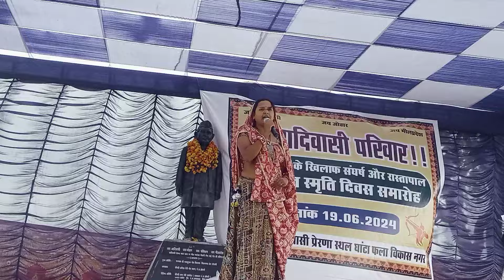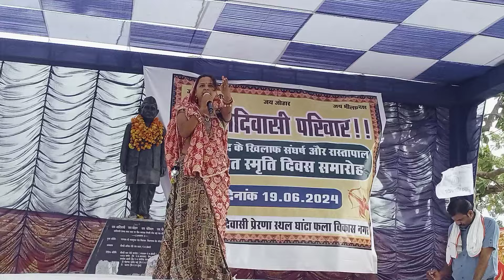माया कलासुआ ने क्या कहा सभी भील प्रदेश वासियों को काली बाई भील शहादत दिवस पर गेजी घाटा डूंगरपुर में